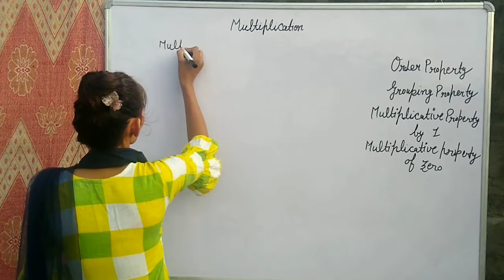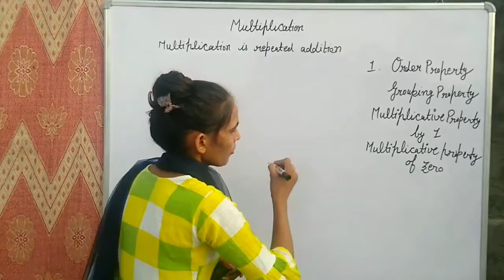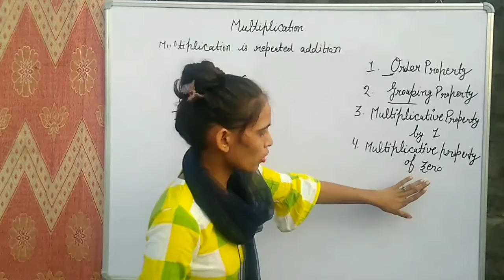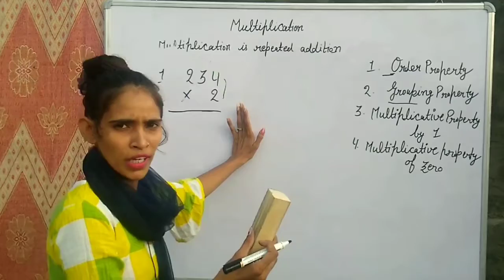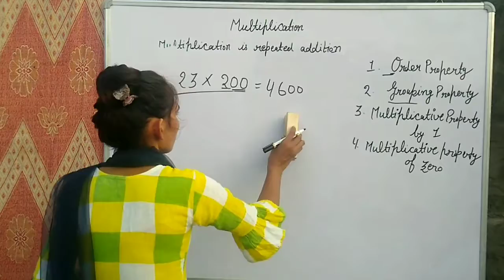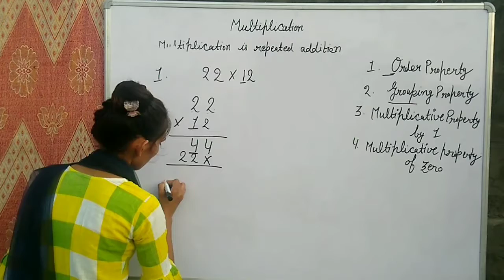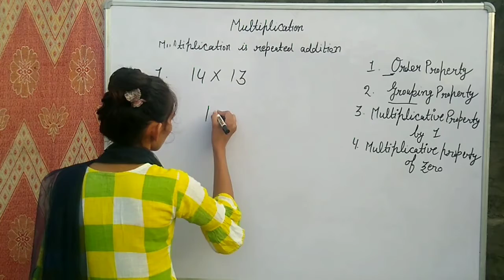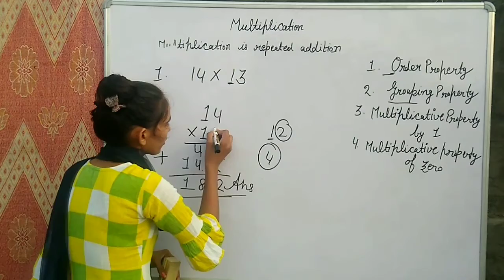Easy way of multiplication || learning Valley || kavita chahal